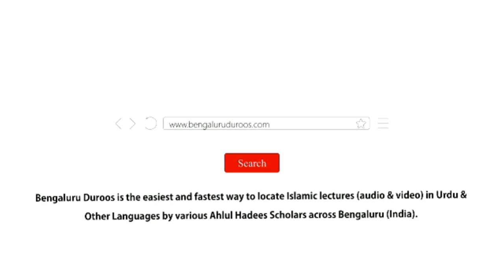Al-Adab Al-Mufrad (Ch 131 & 132) - Logon Ki Aapsi Muhabbat Ka Bayaan | Hafiz Abdul Haseeb Madani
Chapter 131 - Logon Ki Aapsi Muhabbat Ka Bayaan
Chapter 132 - Ulfat Ka Bayaan

٠٠٠٠٠٠٠٠٠٠٠٠٠٠٠٠٠٠٠٠٠٠٠٠٠٠٠٠٠٠٠٠٠٠٠٠٠٠٠٠